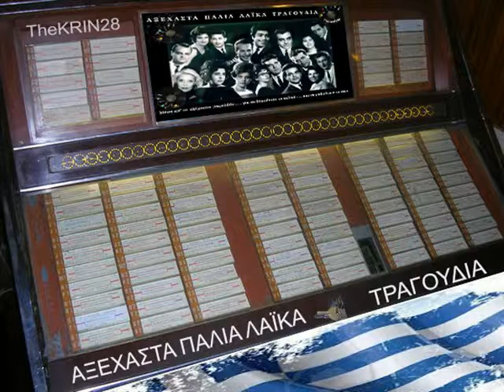ΜΑΥΡΑΚΗ .Φ.--&--ΤΙ ΣΟΥ ΦΤΑΙΕΙ Η ΚΟΙΝΩΝΙΑ (παλια λαικα)